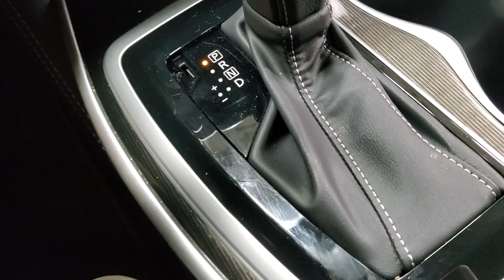Infiniti QX60 How To Use Shift Lock Release Park To Neutral 2013 To 2020 1st Generation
This quick DIY video shows owners of the 1st generation 2013, 2014, 2015, 2016, 2017, 2018, 2019 and 2020 Infiniti QX60 how to use the automatic transmission's shift lock release mechanism and move the gear selector from Park To Neutral.

Check out the DIY repair and maintenance guides for the first generation 2013 to 2020 Infiniti QX60 SUV -